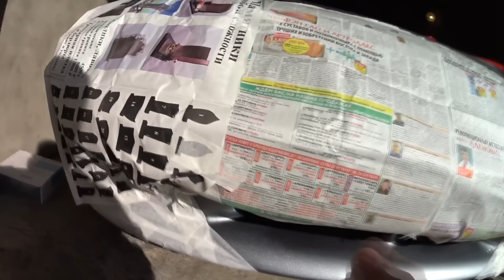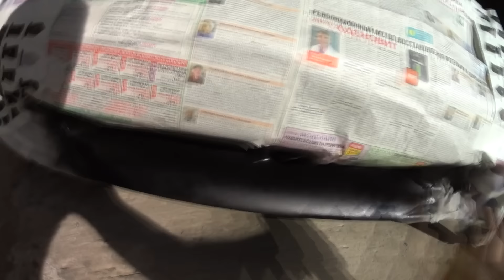ТЮНИНГ БАМПЕРА ЖИДКОЙ РЕЗИНОЙ ЗА 400р